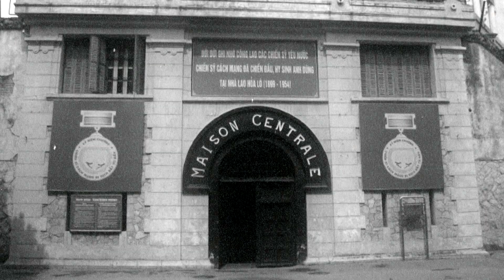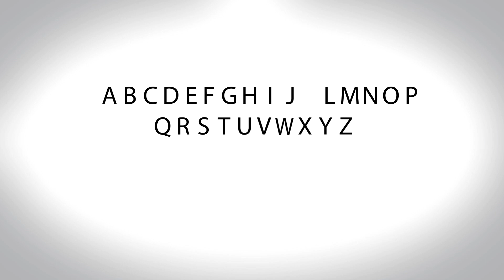Lt. Col. Paul Kari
Paul Kari was the 12th captured POW in Vietnam.

Paul was an elite fighter pilot who represented the United States against all European NATO countries in a gunnery meet and won; bringing the trophy to the United States.  He was shot down over North Vietnam and was the 12th POW captured by the North Vietnamese.  He spent nearly 8 years in prison and was on the first plane back in 1973.